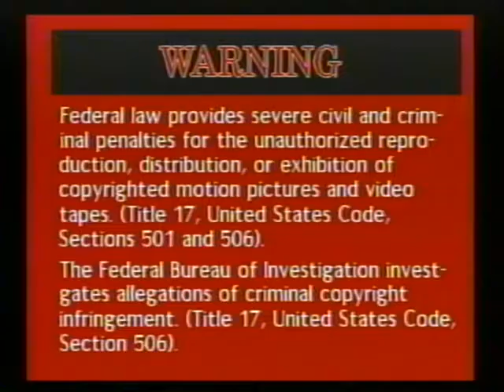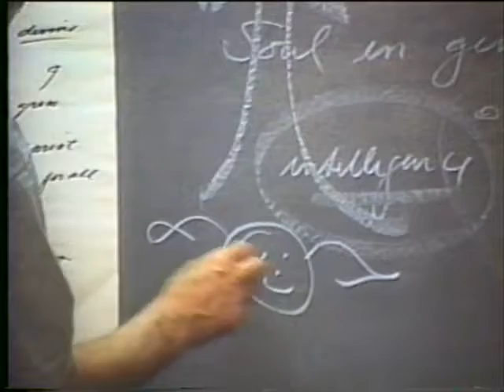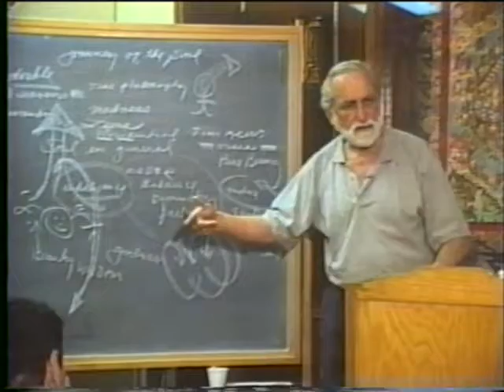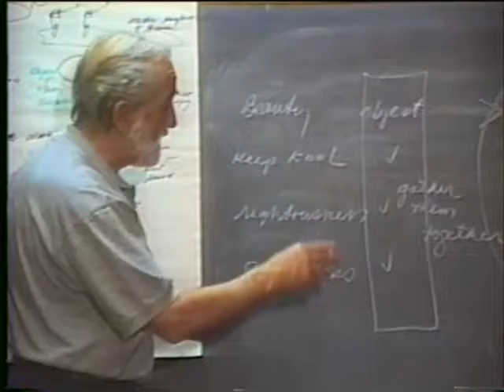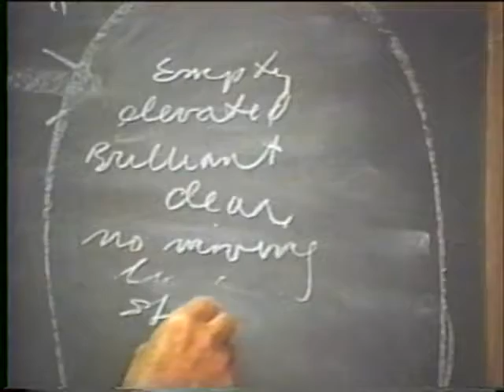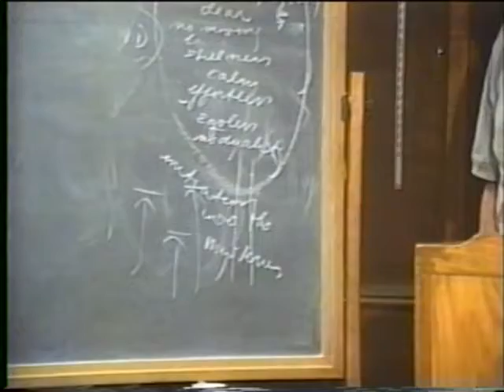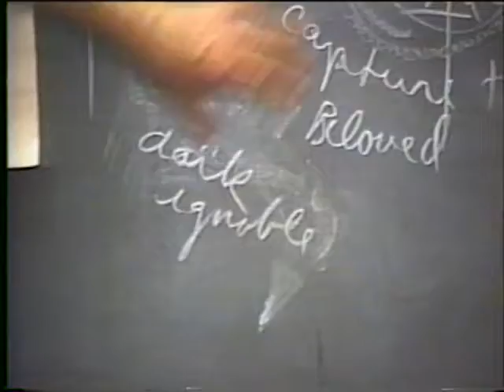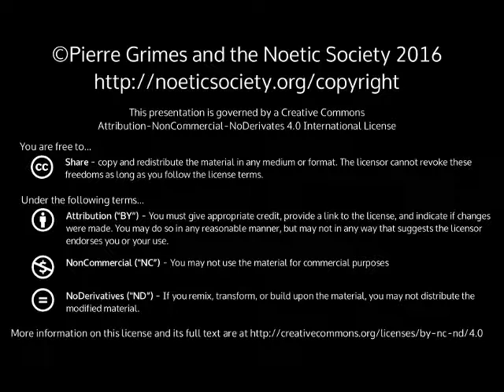1997-03-24 NSPRS 053 - The Myth in Plato's Phaedrus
Pierre Grimes and the Noetic Society -- 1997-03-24 NSPRS 053 - The Myth in Plato's Phaedrus